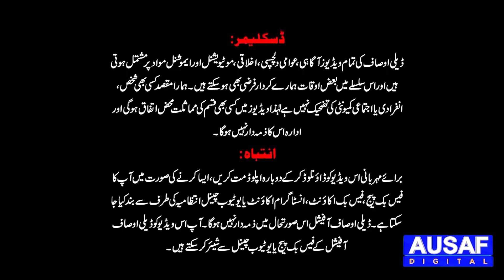Husband Bewafaai Kry To Ap Us K Sath Kia Kam Kren Gi-Wives Ny Apny Dil Ki Bat Bta Di-Husband Wife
بیوی بیوفائی کو قبر تک نہیں بھولتی، شوہر نے دھوکہ دیا تو اس سے کیسا انتقام لیں گی؟ بیویوں کے خطرناک عزائم بے وفائی کاسوچنےوالے شوہر ویڈیو لازمی دیکھیں